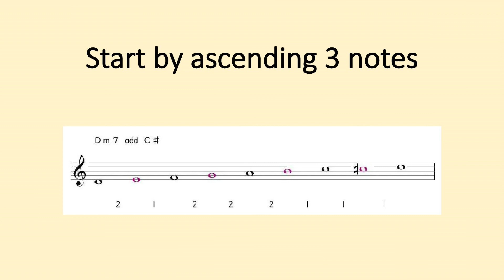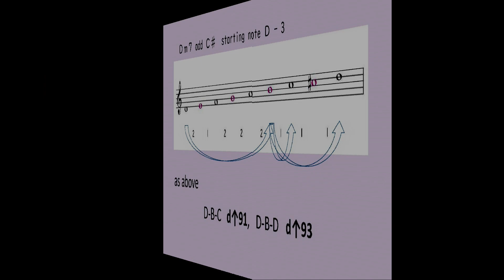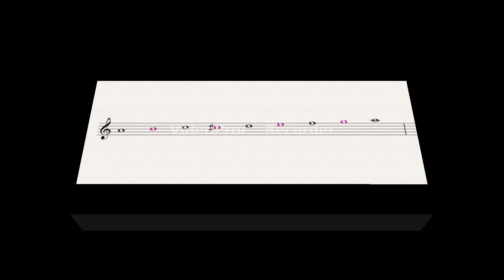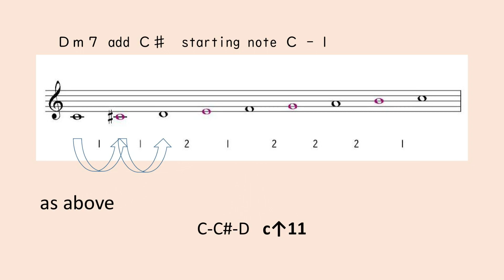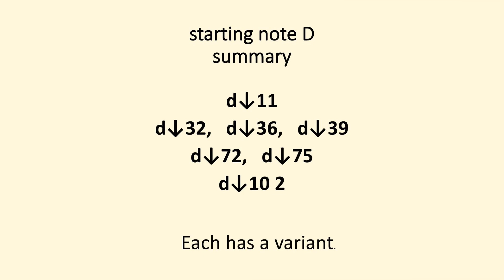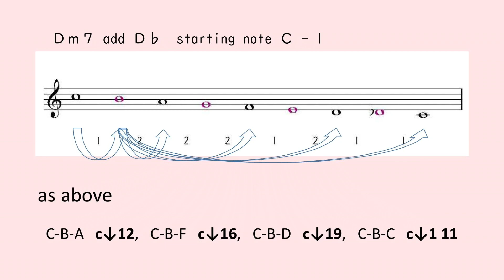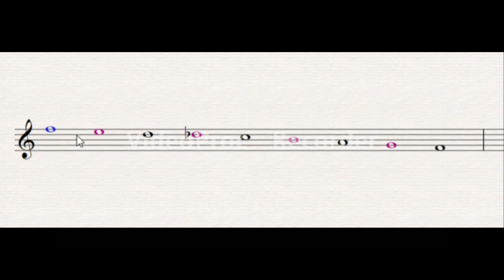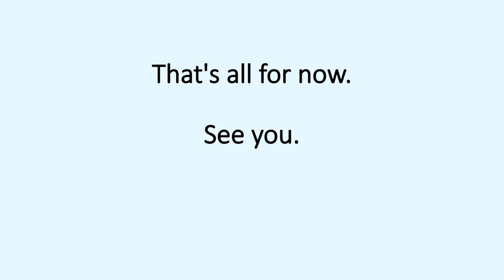♯8 Ⅱｍ７ - Ｄｍ７ key of Ｃ, 3 notes materia ascending and descending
Ｄｍ７  key of Ｃ,
3 notes materia ascending and descending

About the music used
①SORANIUMU②MIYABUTTEGORAN
written Sparrow Tune
dova-s.jp